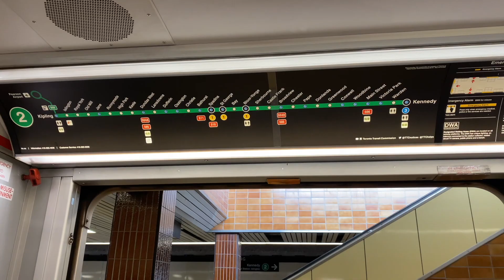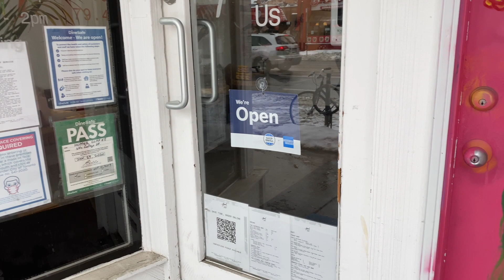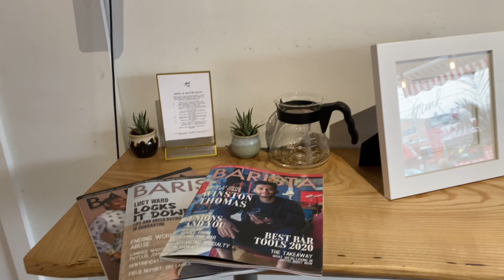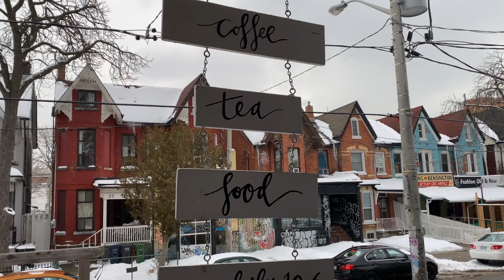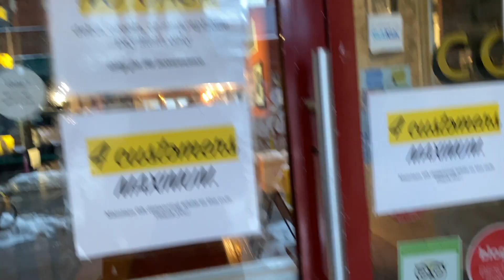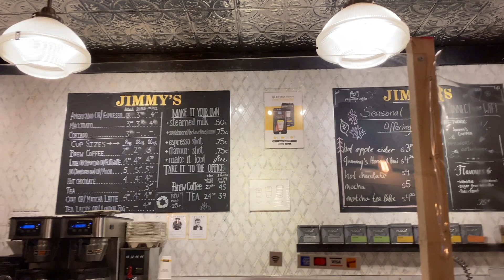BEST CAFES in TORONTO || MEJORES CAFES en TORONTO | Part ONE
HEEEYYYY YOUTUBE! I AM SO EXCITED FOR YOU GUYS TO WATCH THIS VIDEO. I TAKE YOU TO SOME OF THE BEST AND CUTEST CAFES AND COFFEE SPOTS IN TORONTO!! In this specific video I will take you to:

FIKA CAFE : @fikakensington
Barista IG: @1beanjuice - THANK YOU FOR THE AMAZING CARDAMOM LATTE! \ GRACIAS POR EL DELICIOSO LATTE DE CARDAMOMO!

FOUND CAFE: @found.coffee.to
Barista IG: @nomadthebarista - THANK YOU FOR 'THE DOCTOR' COFFEE. IT WAS SOOOO GOOD! \ GRACIAS POR MI CAFE 'EL DOCTOR'. ESTUVO INCREIBLE!

HOOOLAAAAA AMIGOS EN YOUTUBE!!! ESTOY SUPER EMOCIONADA POR ESTE VIDEO. ESTA VEZ LOS LLEVO CONMIGO A RECORRER ALGUNOS DE LOS MEJORES CAFES EN TORONTO!! Les muestro los siguientes sitios:
 FIKA CAFE, FOUND CAFE Y JIMMY'S COFFEE.

CHEERS \ SALUDOS,
DANI.